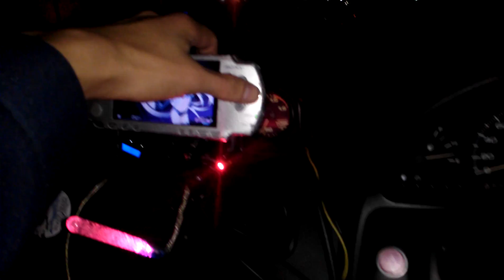夜の180の状態